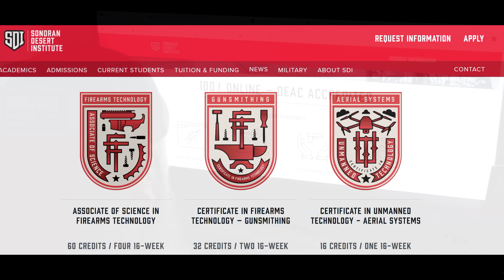Kamala Harris In Charge Of Gun Control Going Into 2024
Kamala Harris has been put in charge of messaging for gun control heading into 2024.  This is something she has a lot of experience with since being AG of California before joining congress.